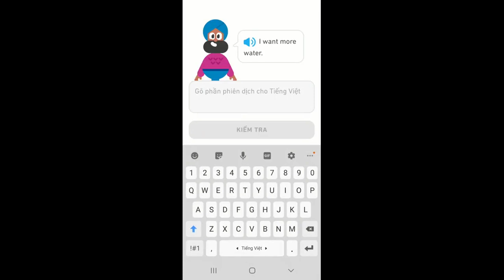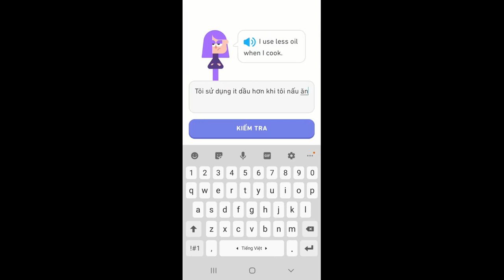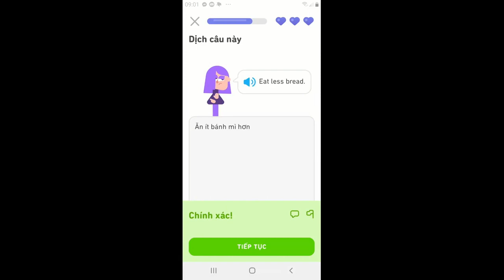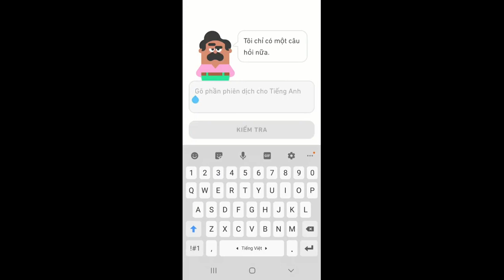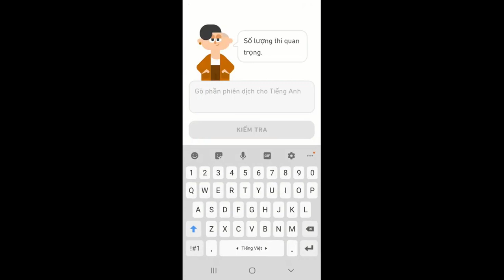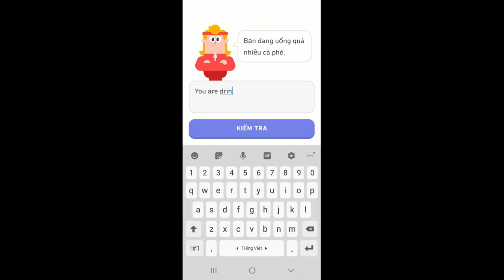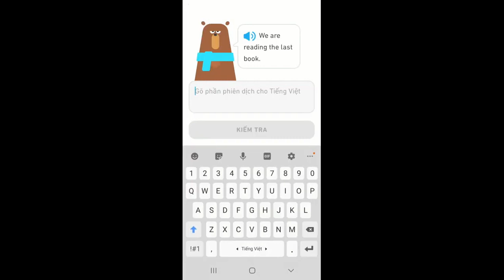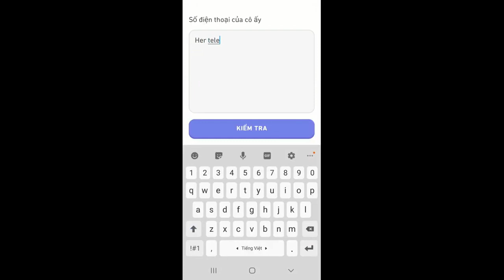Chủ đề: Số - Hãy Học Tiếng Anh Với Mình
Khoảng thời gian nghỉ là lúc mọi người đọc theo hoặc là suy nghĩ câu trả lời nhé